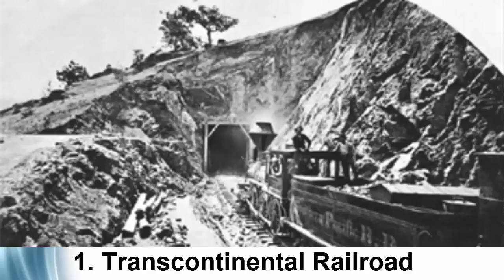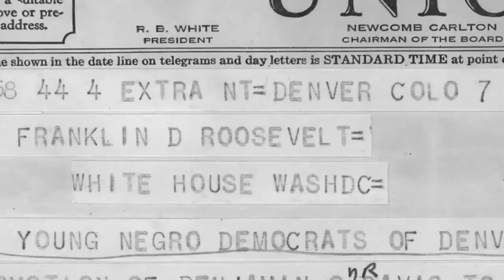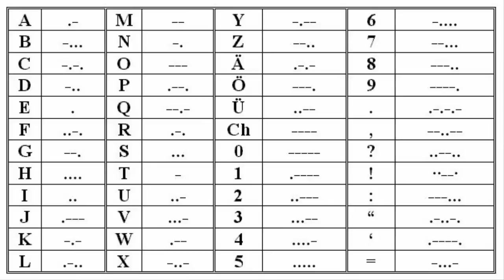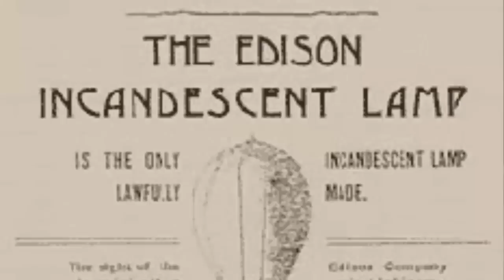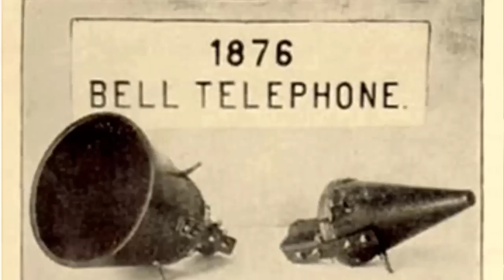The new Technology and Inventions of The Gilded Age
During the Gilded Age, the United States went through a transformation. This transformation affected the lives of many people. In fact, these changes made life easier. Dr. Byrd focuses on some of the most important inventions and technology during this time period.